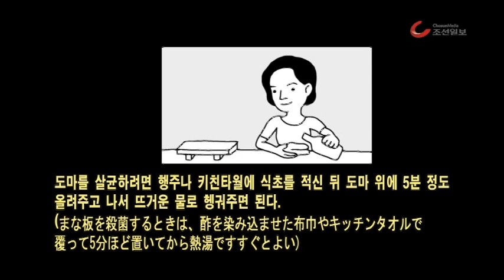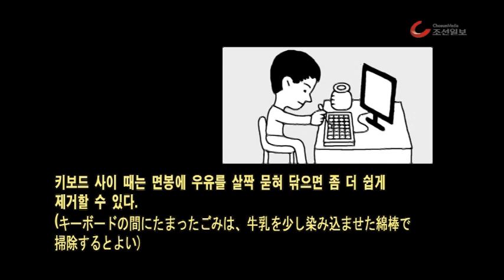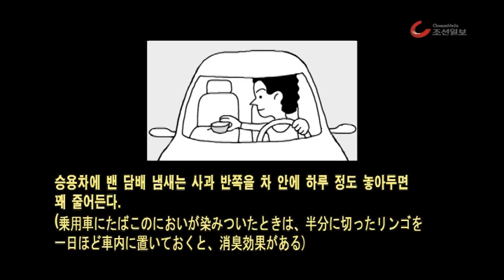주간리빙포인트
11월 12일 ~ 11월 16일 주간리빙포인트